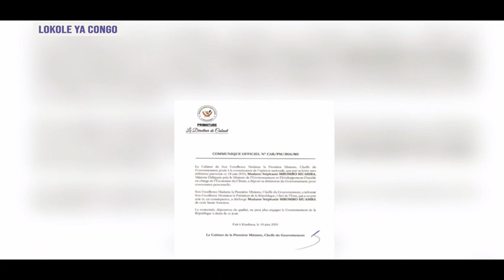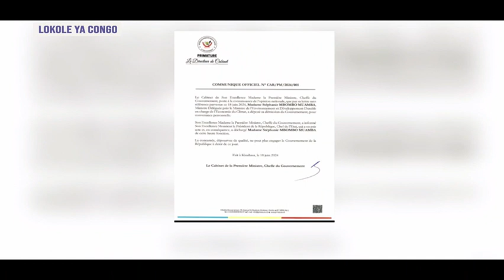LOKOLE YA CONGO DU 19 06 2024